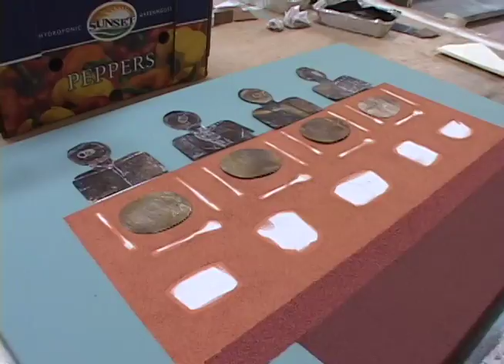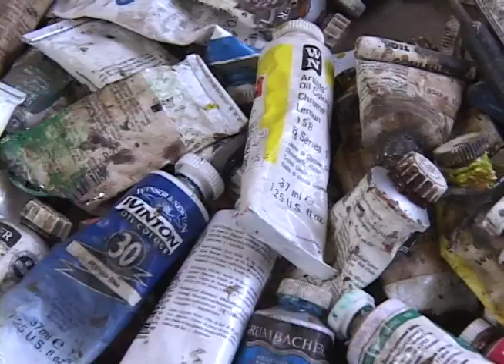Entrevista: Alejandro Aróstegui (junio 2007)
Juan Carlos Ampie entrevista al maestro Alejandro Aróstegui,
Esta Semana, 10 de junio, 2007.